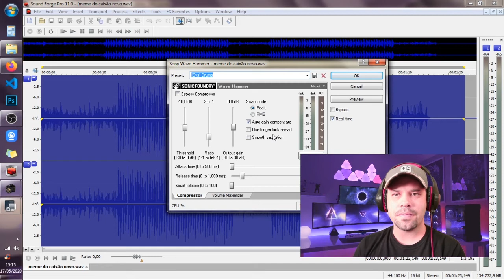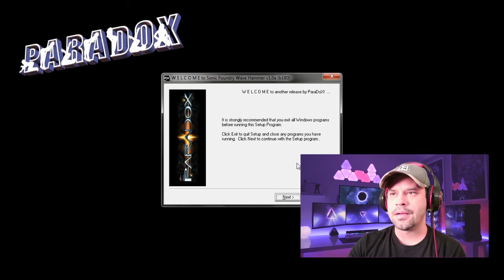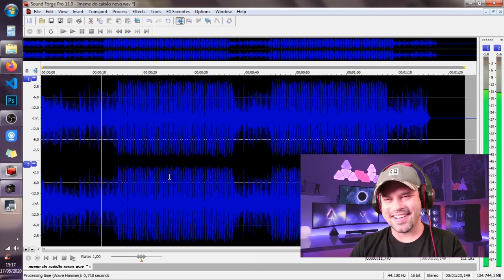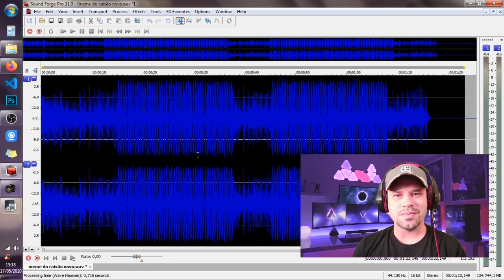WAVE HAMMER SOUND FORGE APITANDO BIP (RESOLVIDO!!!)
Galera que está com o problema de bip quando usam o plugin do wave hammer no sound forge, esse vídeo é pra você! Problema resolvido, só seguir o tutorial passo a passo e baixar o arquivo no link abaixo.